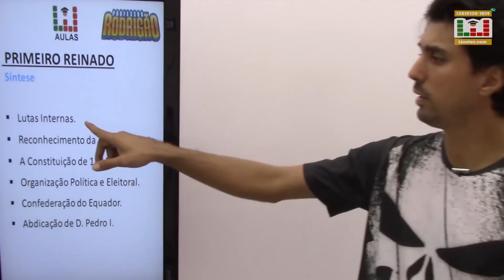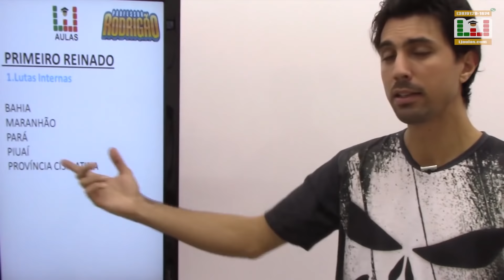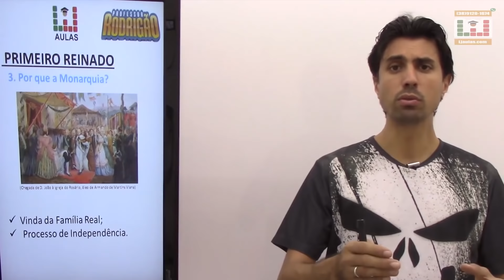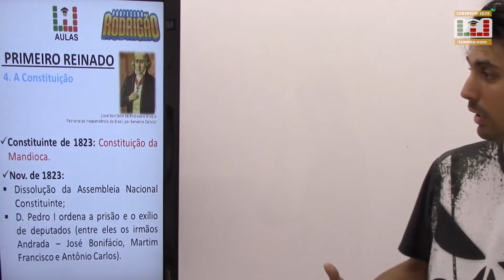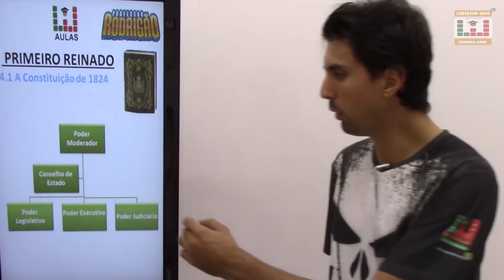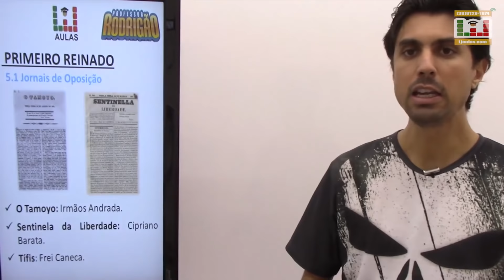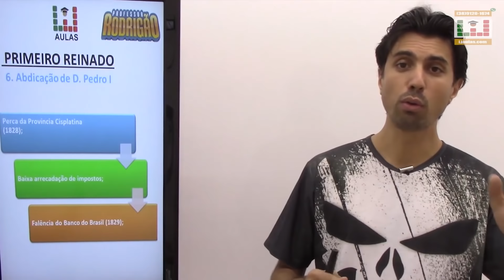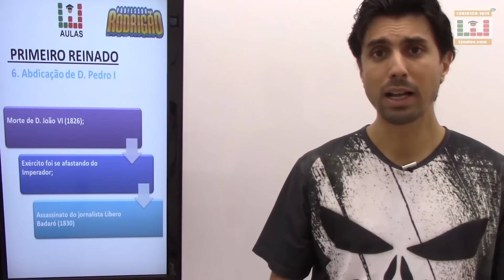Concurso Bombeiros MG: CFO | História do Brasil #12 | Questões Fundep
⚠️Aula 12 de História focada no concurso dos Bombeiros de Minas Gerais, a aula consiste na resolução de Questões da Banca Fundep⚠️

Afilie-se ao LJ Aulas e receba até R$ 48,98 por cada venda:
🔥🔥Link de Afiliação Curso Online Concurso Soldado + CFO Bombeiros MG: